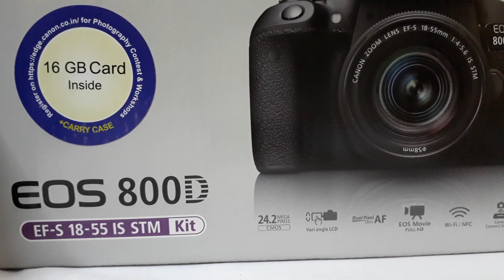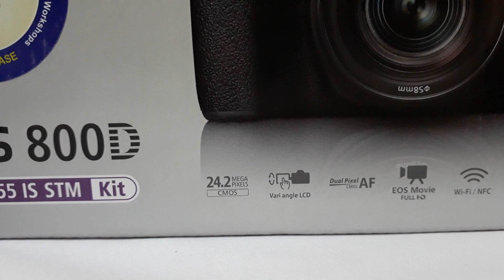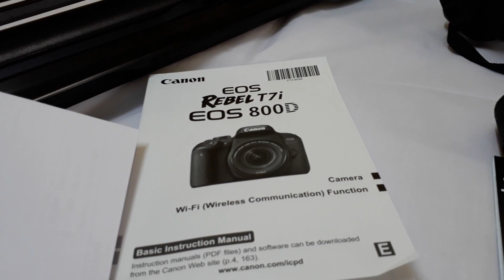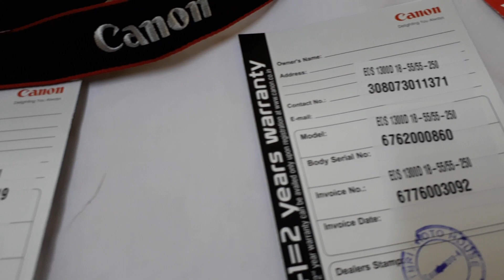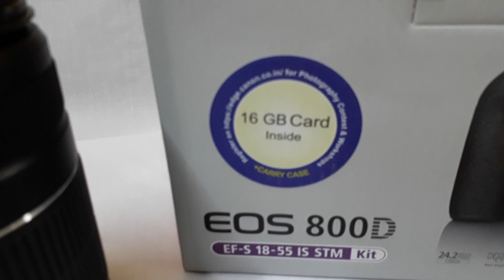Canon EOS 800D review in Hindi